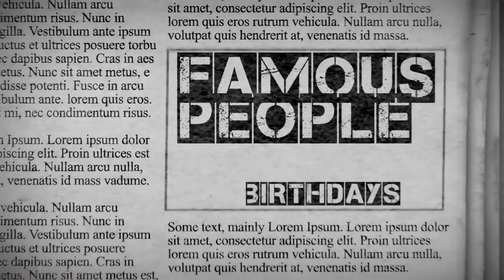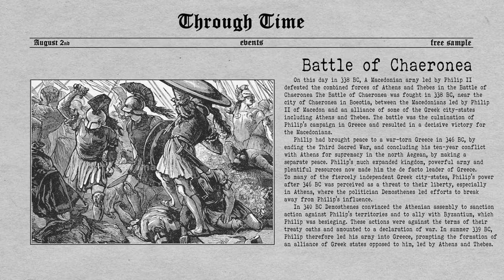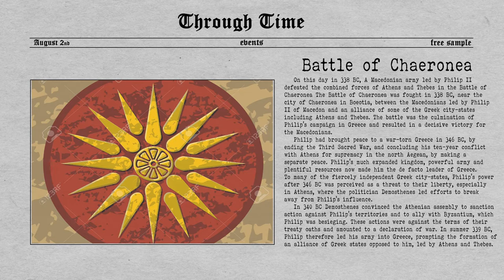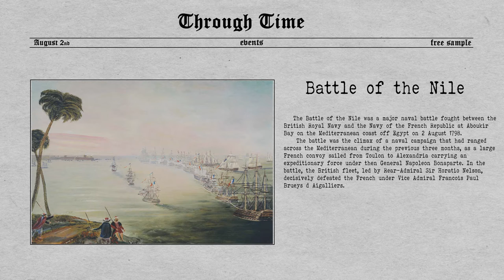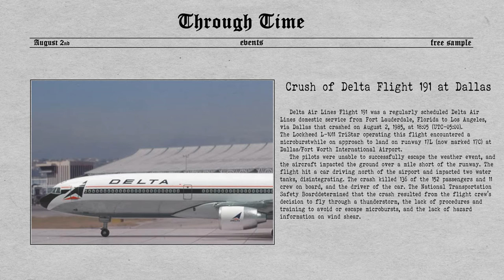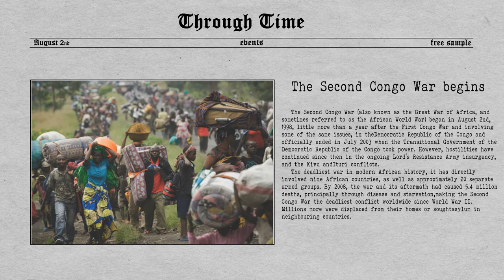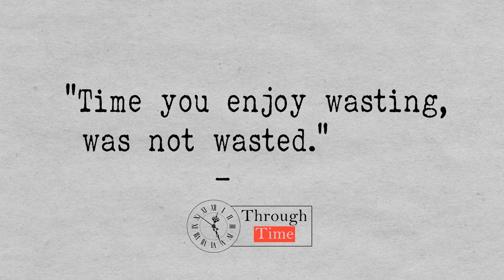Through Time August 2nd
On this day in history:

 - Birthdays of famous people:
Kevin Smith
Anthony Seldon
Charli XCX
 - Events in history today
Battle of Chaeronea
Battle of the Nile
Crush of Delta Flight 191 at Dallas
The Second Congo War begins
 - People who died today
Sir Gabriel Horn
Ronald "Ron" Townson
Don Tosti - Edmundo Martinez Tostado